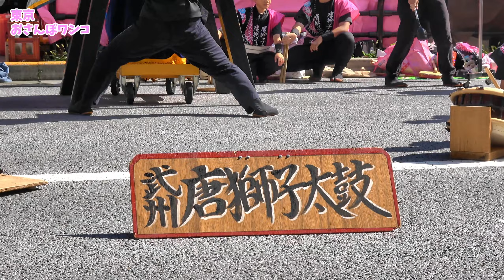【武州唐獅子太鼓】【八王子まつり】八王子まつりの関東太鼓大合戦での武州唐獅子太鼓の演奏。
コメントも歓迎します。